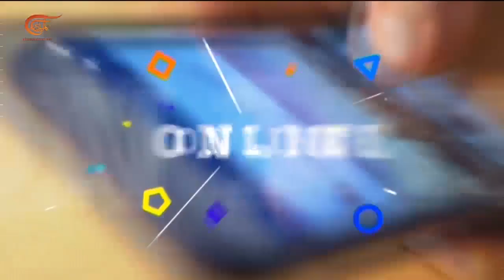المشهديّة | روسيا تحيي ذكرى الانتصار على النازية ورسائل من بوتين للغرب | 2022-05-09